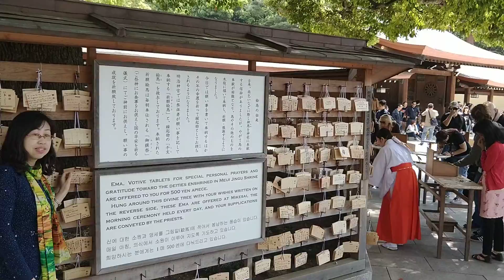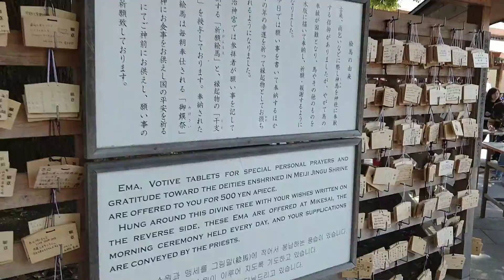Meiji Jingu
Meiji Jingu is Shinto Shrine Shibuya area Tokyo Japan